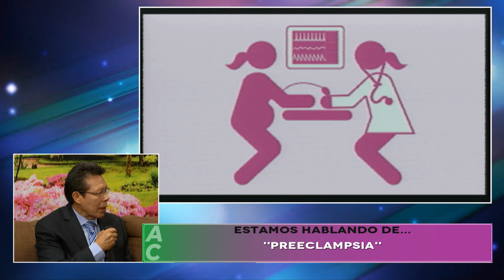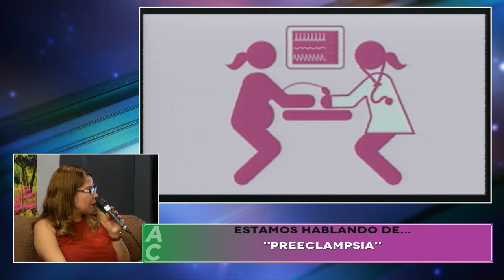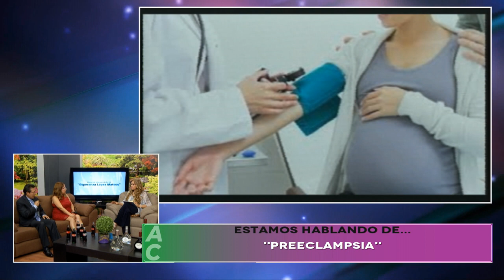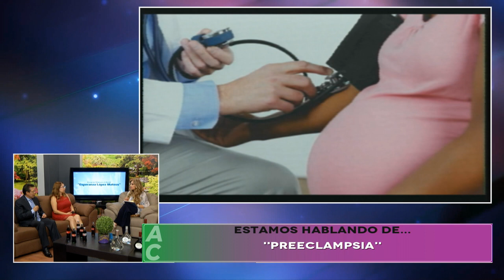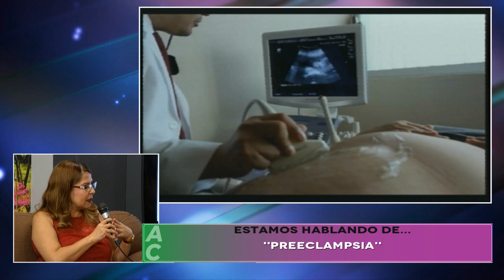Hospital Materno Infantil "Esperanza López Mateos" / Día Mundial de la Preeclampsia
Por parte del Hospital Materno Infantil "Esperanza López Mateos" la Dra. Liliana del Río y el Dr. Jóse Luis Flores nos platicaron sobre el Día Mundial de la Preeclampsia.